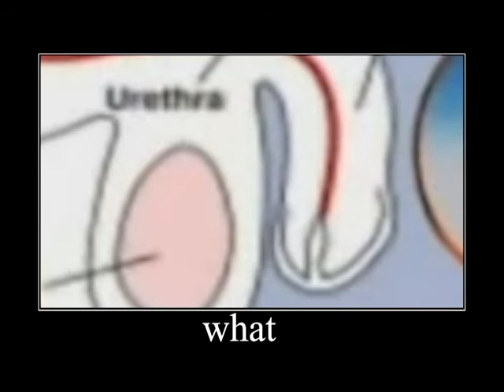shitpost status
L U I G I  W H A T S  T H A T ! ! !